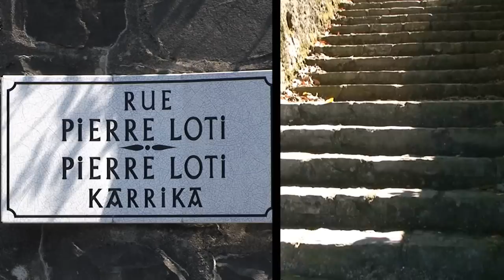film general(2).wmv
Ven a descubrir la bahía de Txingudi en todo su esplendor
Etorri Txingudi badiara, ikusi bere edertasuna web gunean !Venez découvrir la baie de Txingudi dans toute sa splendeur
Come and discover the bay of Txingudi with its wonderful beauty